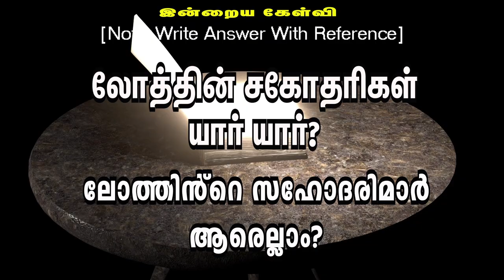🅳🅰🅸🅻🆈 🅱🅸🅱🅻🅴 🆀🆄🅸🆉 || தினசரி கேள்வி பதில் நிகழ்ச்சி || 11.10.2024